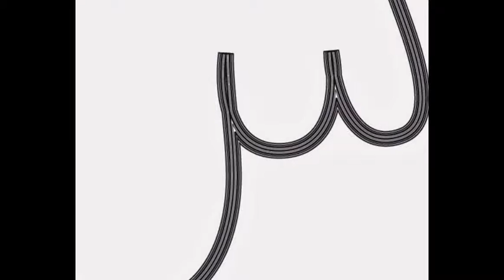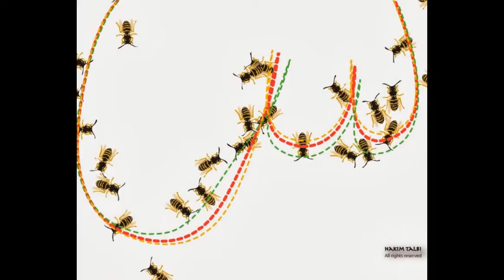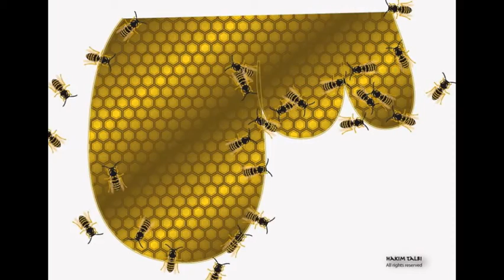Das arabische Alphabet - Letter Sin Collection ﺱ‎ - 5 by Hakim Talbi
Das arabische Alphabet